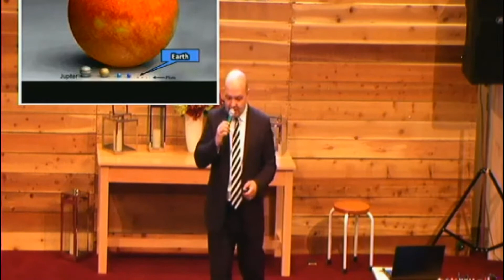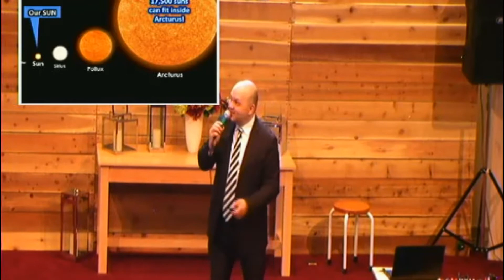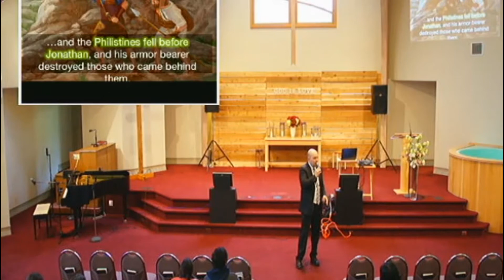Whether by many or by few - Pastor Marian Kossovan - April 13, 2019